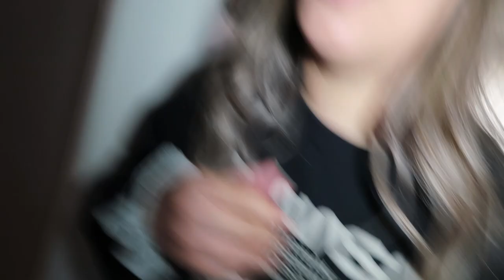New Smile! Harlan Gets Braces!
Harlan gets a new smile! He gets braces, we had no idea he would get braces today!  We can't wait to see how his teeth change!

Fan Mail
Crazy Middles